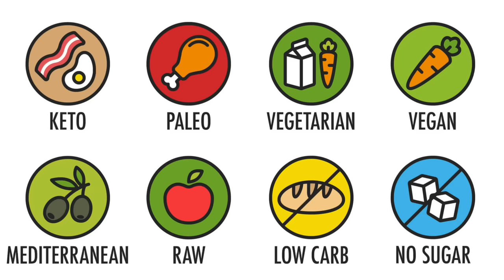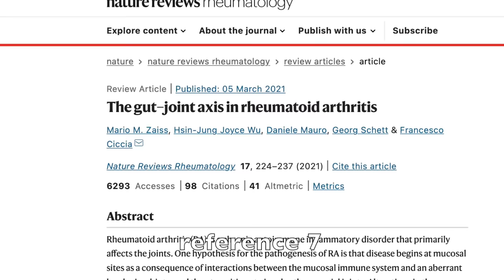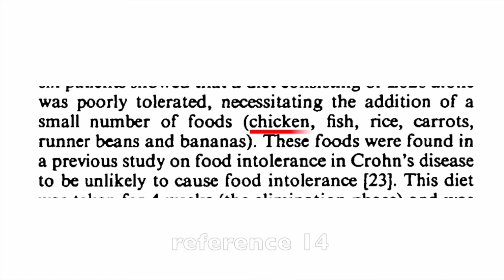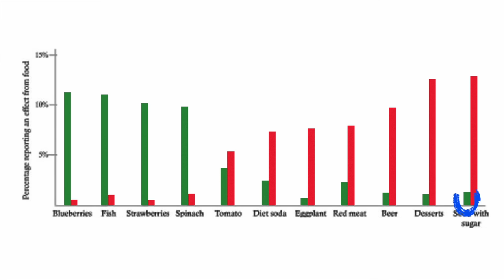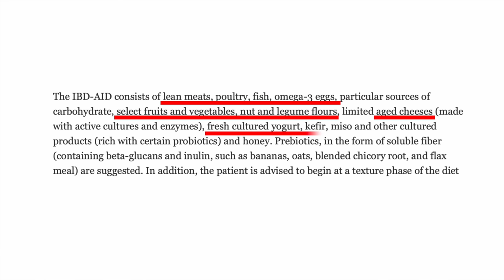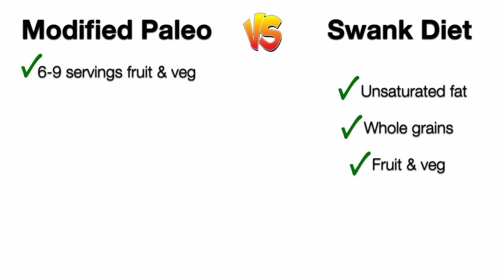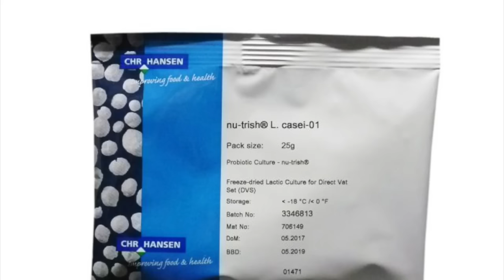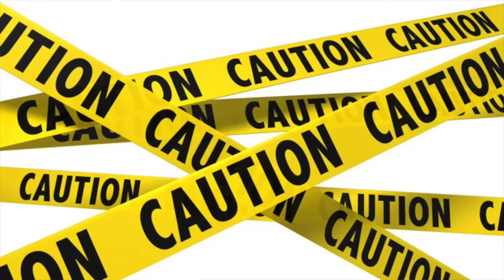Best Foods for AUTOIMMUNE DISEASE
What foods trigger autoimmune symptoms and which provide relief? A look at the science of autoimmune disease and nutrition with a focus on symptom improvement. Several diets have been studied in the context of autoimmune disease, including low fat, low carb, fasting, vegan, vegetarian, paleo and many others.

0:00 Intro
0:51 What are Autoimmune Diseases?
1:49 Mediterranean Diet
3:40 Food, guts & joints
4:42 Fasting
7:07 Low Fat
8:19 Elemental diet
10:00 Triggering foods
12:23 Science & Social Media
15:45 Anti-inflammatory diet
18:00 Autoimmune protocol (AIP)
19:51 Vegan
20:36 Gluten free
21:13 Elimination diet
22:09 Diet vs diet
25:44 Supplements
28:08 Individual Variability
29:33 Reversing intolerances